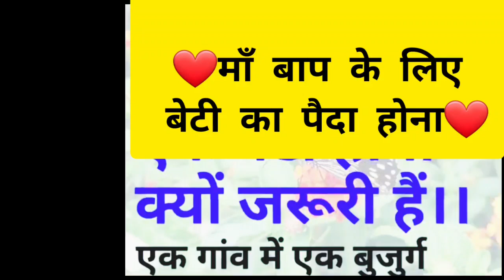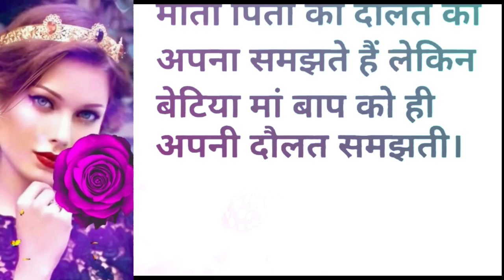❤️माँ बाप के लिए बेटी का पैदा होना❤️🧿hindi Kahaniyan🧿/ MOTIVATION STORIES //rochakstory//